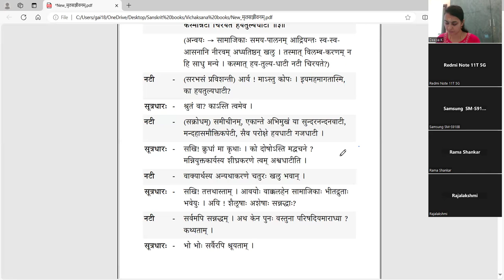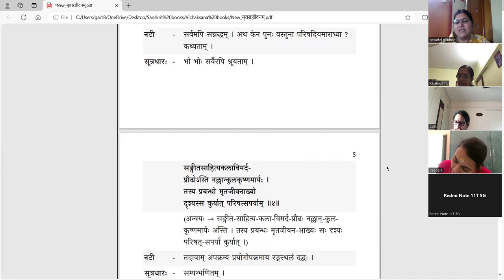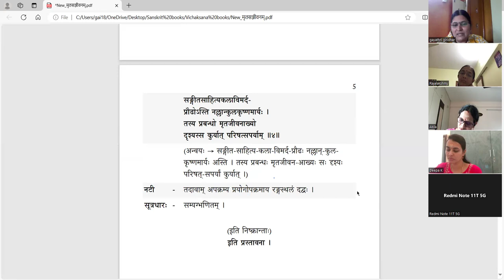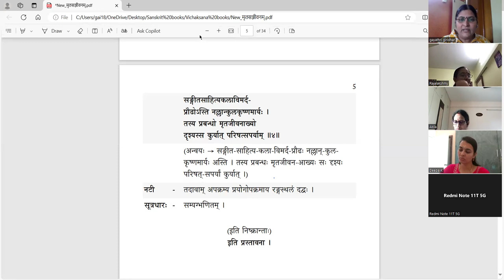मृतसञ्जीवनम् (Mritasanjivanam) - Natakam - पाठः २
मृतसञ्जीवनम् (नाटकम्)
पाठः २ - परिषद्वर्णना, नटीसूत्रधारयोः संवादः